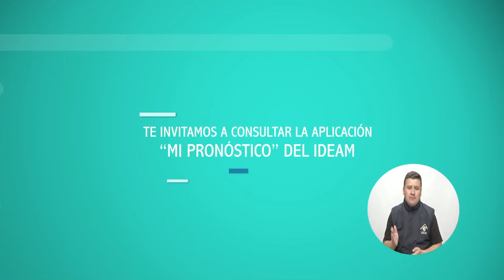Pronóstico del tiempo - Noche del Miércoles 27 y Madrugada del Jueves 28 de Diciembre de 2017